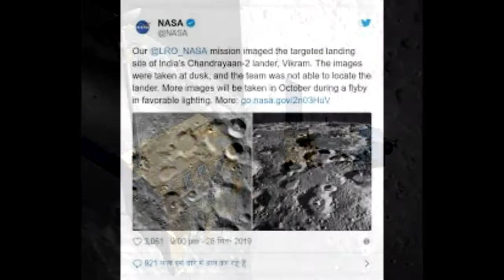चंद्रयान 2 के विक्रम लैंडर की चांद पर हार्ड लैंडिंग हुई, रात होने की वजह से नहीं मिल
US space agency NASA presented its report on Chandrayaan-2 on Friday. It says that Vikram Lander's hard landing occurred on the lunar surface. The agency also released some photographs of the place where Vikram's landing was to take place. However, where Vikram fell is not known. According to scientists, it is night on the moon, due to which only shadows are visible on most of the surface. In such a situation, the lander may have been hidden in a shadow. In October, NASA will try to find Vikram's location with his Lunar Reconnaissance Orbiter (LRO) camera and take a picture. In the past, the agency has made such efforts, but it did not succeed. After the lander was not found, NASA increased the courage of ISRO. Earlier, NASA had tweeted about Chandrayaan-2. He wrote, space is hard. We applaud ISRO's attempt to land Chandrayaan-2 at the south pole of the moon. You have inspired us and we will work together to explore the solar system in the future. 2 Decimal 1 km ago Vikram Lander lost contact before ISRO stated on 7 September that 2 Decimal 1 km before the Moon landed at the South Pole, Vikram. The lander lost contact. Vikram separated from Chandrayaan-2 orbiter on 2 September. The mission was launched from the Satish Dhawan Space Center on 22 July. Lander was not approached, but the orbiter is doing excellent work: ISRO, K. K., chairman of the Indian space agency ISRO. Sivan says Chandrayaan-2's orbiter is working very well, although no contact with lander 'Vikram' has been established. He also informed that a national level committee is conducting an analysis to find out the disturbances with the lander. Only after receiving the report, the space agency will start work on its plan ahead.